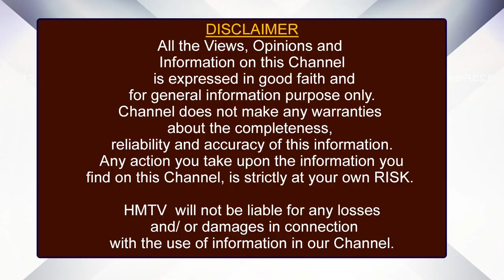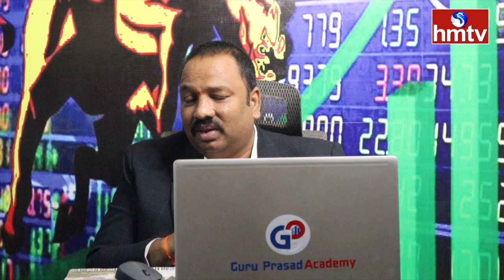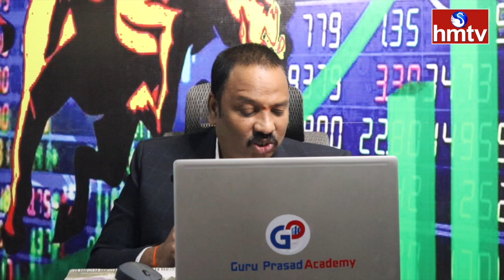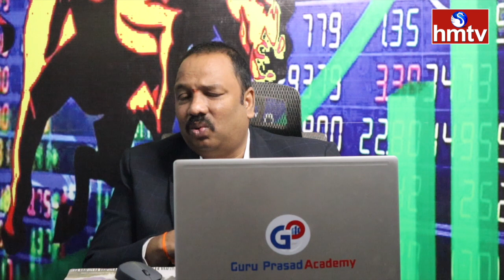Short term Investment Idea | These Stocks in Buying zone | Guru Prasad | hmtv Money Matters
Short term Investment Idea | These Stocks in Buying zone |
Guru Prasad | Technical Analyst | hmtv Money Matters